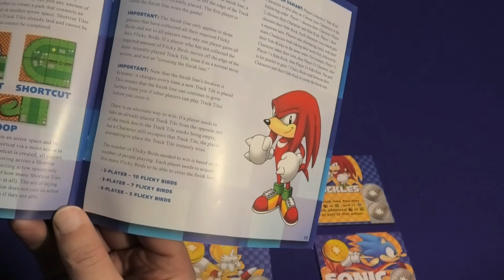Sonic the Hedgehog - Crash Course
Een race tussen Sonic, Tails, Knuckles en Eggman.

00:00 Welkom
00:33 Uitleg
11:49 Einde